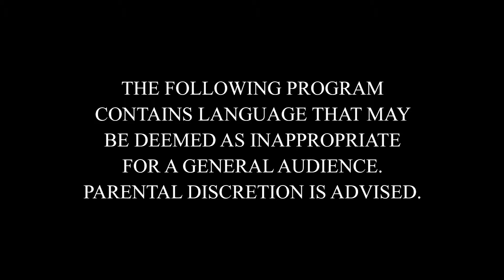Compact Concert Series | Bonus Episode: Machete Eddy 1.5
Machete Eddy is back again with another quick demonstration of his incredibly lyrical talents, free-styling over a couple of dope beats.

Featured Beats:

Jaden Smith's "Icon" [Prod. by Lewis & OmArr]
Uncle Murda's "Warning" [Prod. by Tuneheadz]